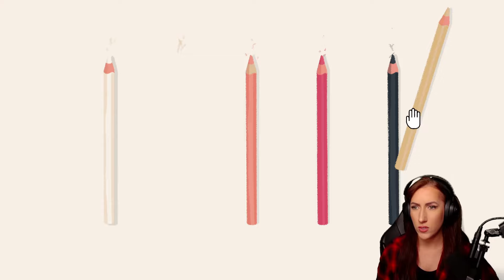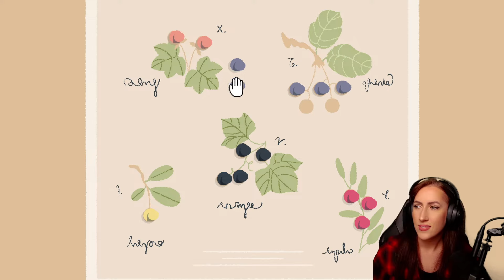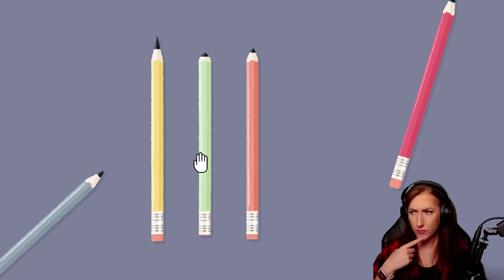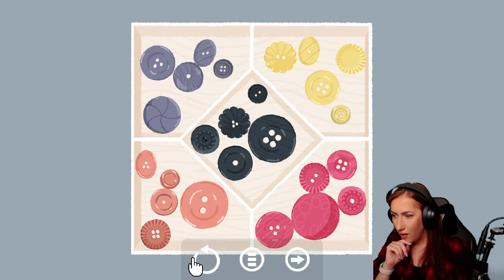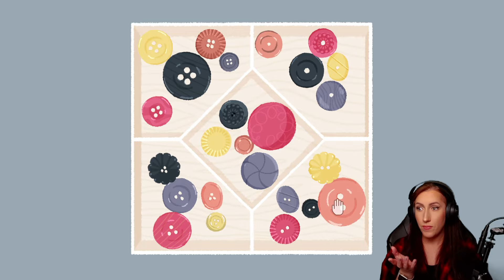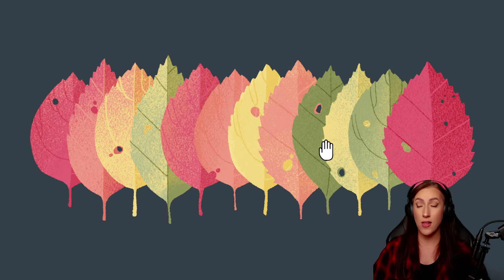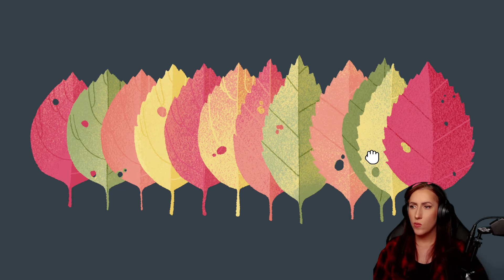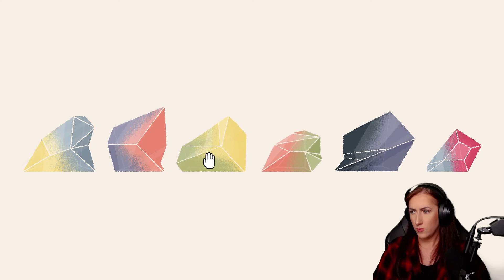Hidden Cats in Paris and A Little to the Left - Livestream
BimBam Gaming plays Hidden Cats in Paris and A Little to the Left - Livestream from 11/23/2023